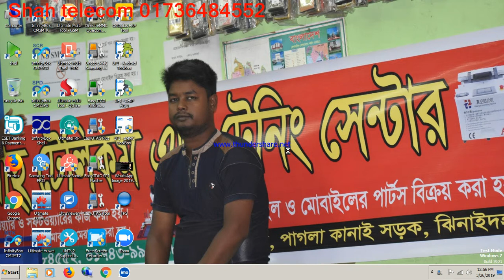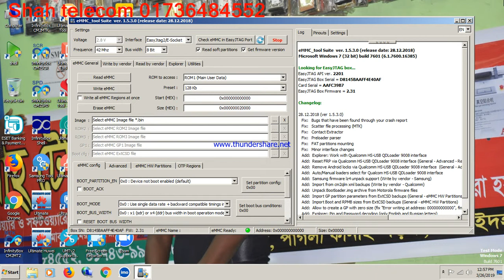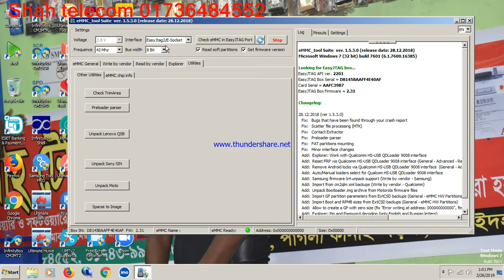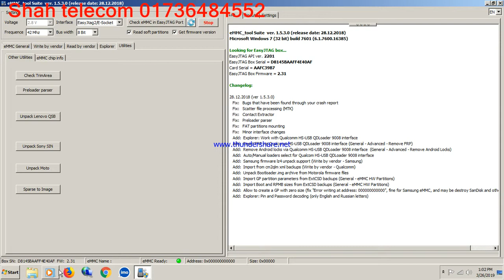easy jtag plus tarring in Bangladesh